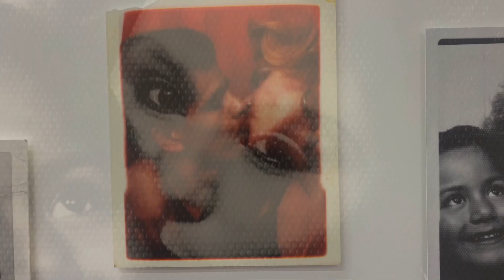STAR MONTANA AT SHULAMIT NAZARIAN GALLERY